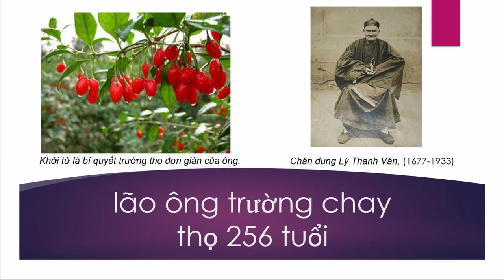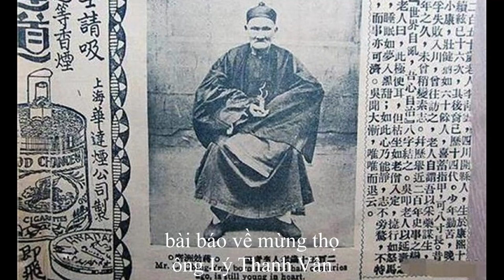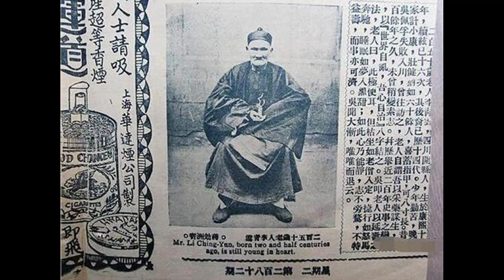Lão Ông ăn chay trường thọ 256 tuổi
Bí quyết sống thọ của lão ông 256 tuổi
 Cách để sống khỏe mạnh và trường thọ của ông không có gì khác ngoài loài thực vật quen thuộc – quả khởi tử.
Lý Thanh Vân (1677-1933) hưởng thọ 256 tuổi, là thầy thuốc trung y cuối đời Thanh đầu thời dân quốc, cũng là người có tuổi thọ cao nhất trên thế giới. Trong cuộc đời, ông đã lấy 24 bà vợ, con đàn cháu đống. Khi ông 100 tuổi được ban thưởng đặc biệt nhờ thành tựu xuất sắc trong lĩnh vực thuốc trung y.

Thực Dưỡng Level 2 | Hỏi | Bí Mật Sống Thọ 100 Tuổi | Lễ Thần Mặt Trời | Thức Ăn Quyết Định Số Phận
Thực Dưỡng Level 2 | Đạt Được Giàu Sang | Hạnh Phúc | Trường Thọ | Bằng Thức Ăn | Thức Ăn Quyết Định
Thực Dưỡng Level 2 | Tôi Tiết Giảm Ăn Uống Trong 3 Năm Tôi Có Thể Trở Nên Giàu Có Và Trường Thọ ?
Ăn Chay | Có 1 ngôi làn thuần chay sống lâu trăm tuổi và không bệnh tật | Thuần Chay

Thực Dưỡng | Tuổi Thọ Được Kéo Dài Khi Sự Sống Của Mỗi Tế Bào Được Kéo Dài | Các Bài Báo Thực Dưỡng